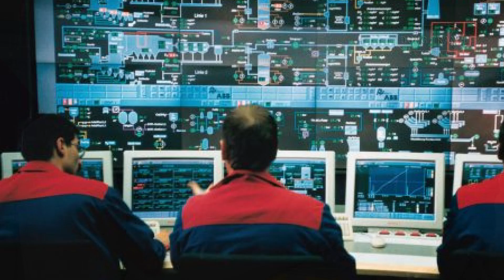Australia’s EW Arms Race: Can AUKUS Beat China in the Quantum Warfare Era?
In the high-stakes battle for control of the electromagnetic spectrum, Australia is rapidly advancing its Electronic Warfare (EW) capabilities to counter China’s growing military dominance in the Indo-Pacific. With cutting-edge tech like AI-driven jamming, quantum sensing, and drone-killing systems, the AUKUS alliance is betting big on next-gen EW to secure the future of warfare. But can it outpace China’s own breakthroughs?

📡 In this video, we break down:
✅ Australia’s secret EW weapons – From EA-18G Growlers to naval countermeasures and AI-powered signal jamming.
✅ AUKUS’s quantum leap – How the US, UK, and Australia are collaborating on AI, cyber-EW fusion, and hypersonic defense.
✅ China’s A2/AD threat – Why Beijing’s anti-ship missiles, drone swarms, and cyber warfare demand a new Australian EW strategy.
✅ Real-world deployments – How Talisman Sabre exercises and South China Sea patrols test Australia’s EW dominance.
✅ The drone war – Inside DroneShield’s counter-UAV tech and how it’s changing modern battlefields.

⚡ With expert insights and declassified intel, we explore whether Australia and AUKUS can outmaneuver China in the quantum warfare era—or if Beijing’s electronic dominance is unstoppable.